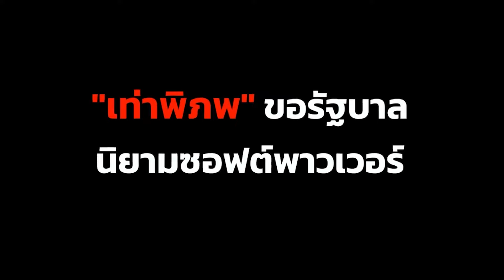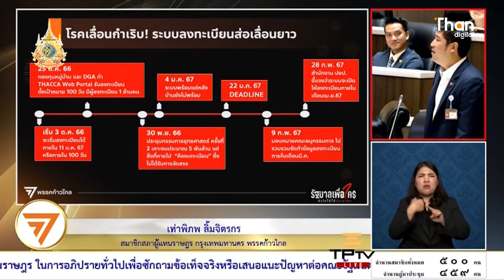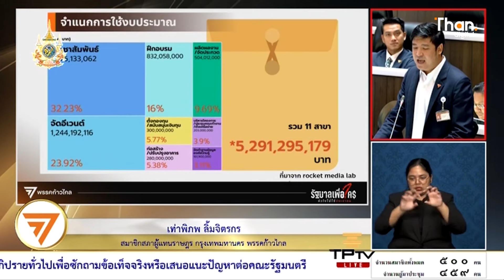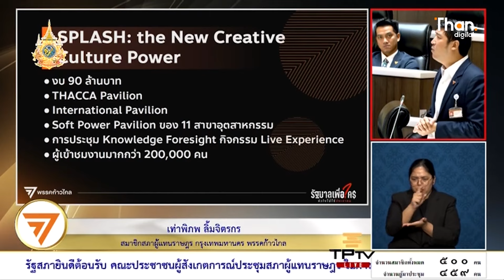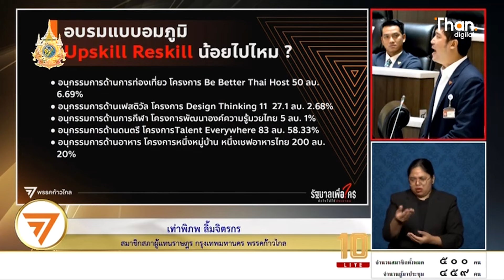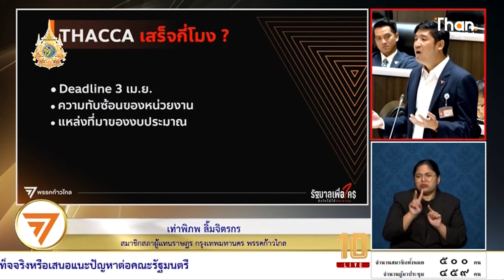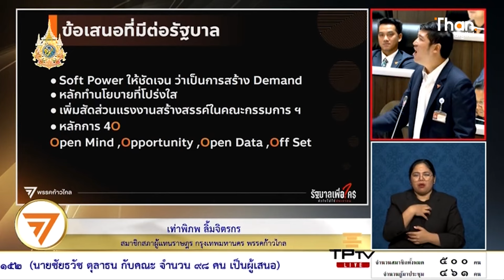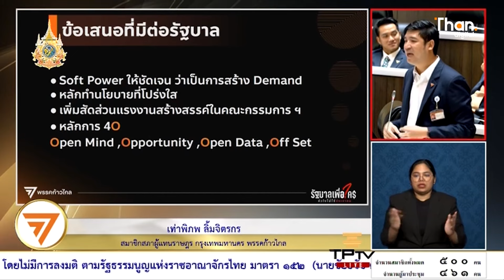‘เท่าพิภพ’ ตั้งคำถามซอฟต์พาวเวอร์เอื้อใคร ? | THANDIGITAL l 3 เม.ย. 67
เท่าพิภพ ลิ้มจิตรกร สส.กทม. พรรคก้าวไกล อภิปรายทั่วไปเพื่อซักถามข้อเท็จจริงหรือเสนอแนะปัญหาต่อคณะรัฐมนตรี (ครม.) ในธีมรัฐบาลเพื่อใครหัวใจไม่ใช่ประชาชน โดยหนึ่งในนโยบายเรือธงรัฐบาลคือซอฟต์พาวเวอร์ รวมถึง OFOS (ONE FAMILY ONE SOFT) ที่ปัจจุบันไทม์ไลน์โครงการเจอแต่โรคเลื่อน ติงรัฐการไม่นิยามคำว่าซอฟต์พาวเวอร์ อาจสับสนในการทำนโยบาย กลัวทำงานแบบเทสที่สร้าง ร่างที่เป็นที่ไม่ตอบโจทย์  ชี้นโยบาบซอฟต์พาวเวอร์อาจมีผลประโยชน์ทับซ้อน ขอรัฐบาลทำงานอย่างโปร่งใส